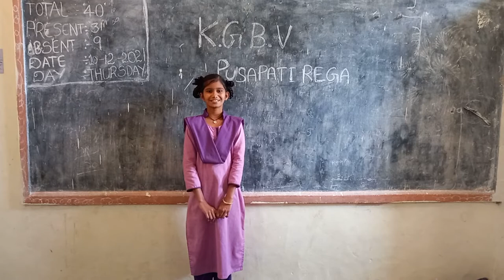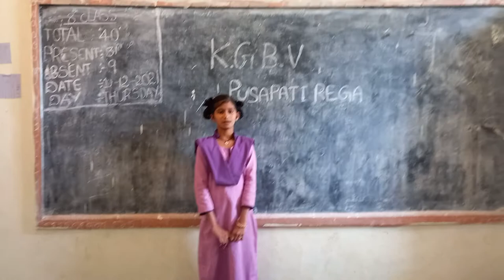kgbv Pusapatirega children's Activities